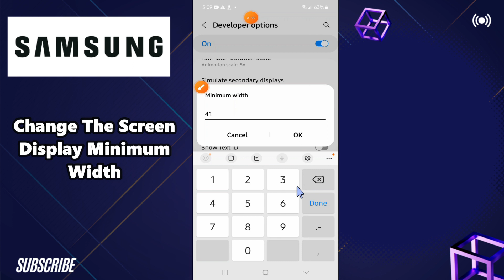How to Change The Screen Display Minimum Width Samsung A24 / A34 / A54 / A14